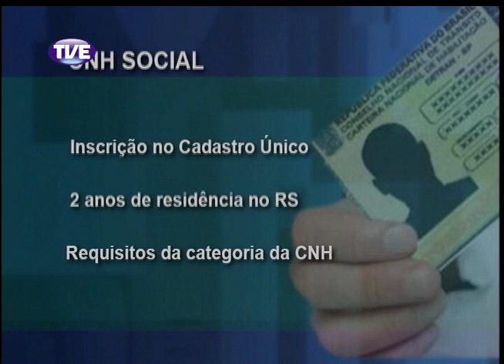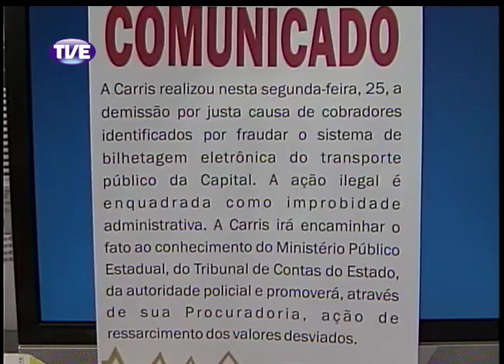Jornal da TVE 2 Edição 26/11/13 Bloco 1